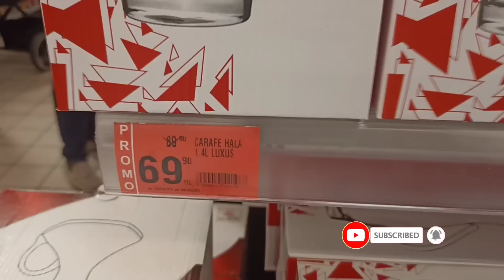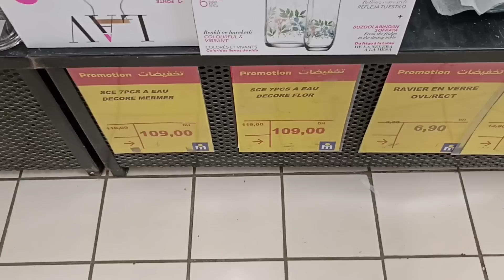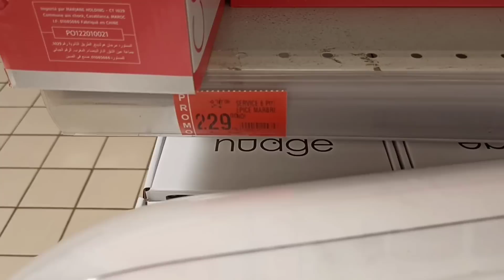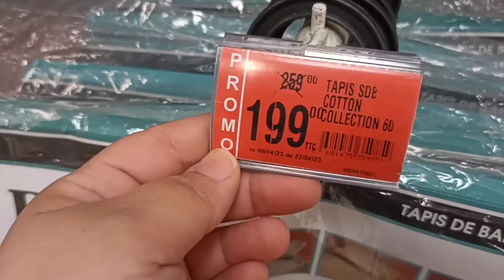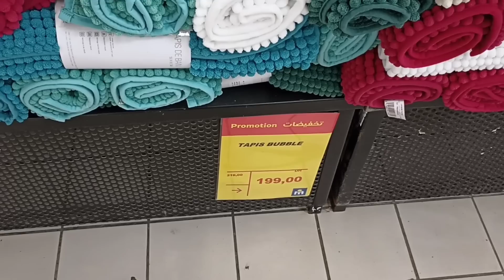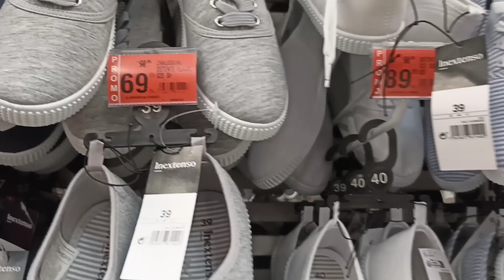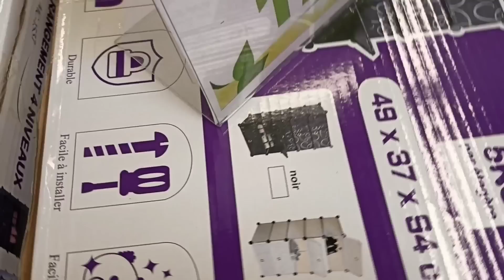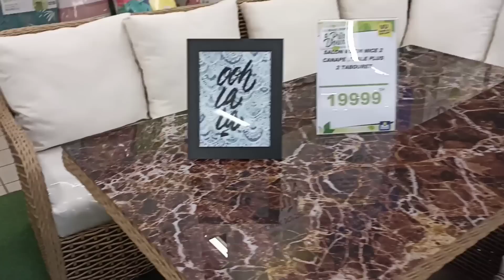🚨 عاجل جديد عروض و تخفيضات 💥مرجان 💥أواني منزلية، فوطات، مستلزمات الصيف،ملابس نسائية 🤩Marjane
promotion_maroc promotion asswak assalam
تخفيضات أسواق السلام
مرجان,عيد ميلاد مرجان,مرجان المحمدية,مرجان ماركت,مرجان,مرجان 2023,مرجان 3 مكناس,مرجان 2 بمكناس
نقدية رمضان،اسعار المواد الغذائية،تخفيضات في المواد الغذائية
@chouf tv @assmaa beauty
@vlog bu raja

احب ان اذكركم أن قناتي Latifa Fares Channel متن التي تشجعني